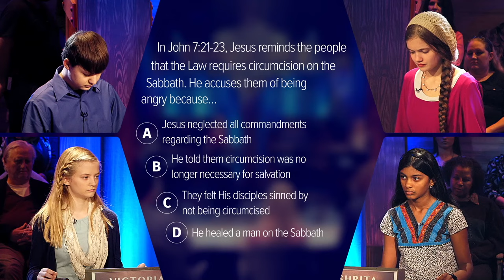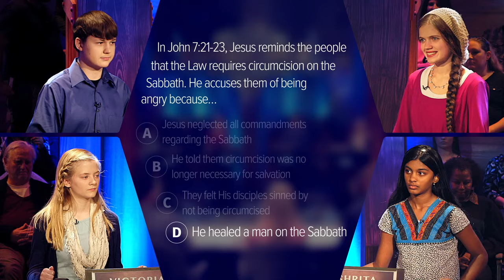Bible Knowledge Questions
Get ready for some Bible trivia!!